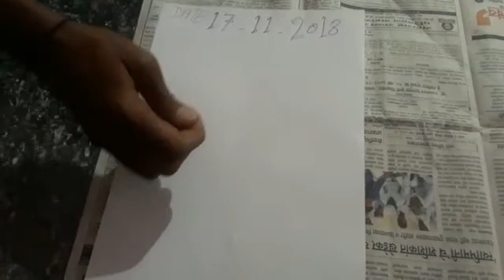R.P original real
R.P original real available all testing